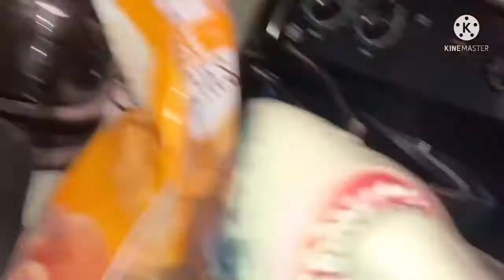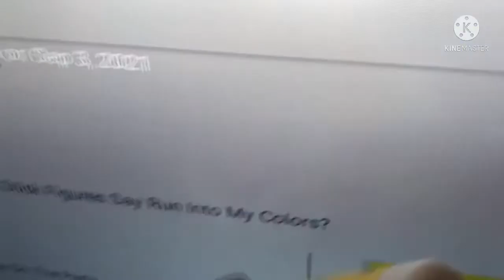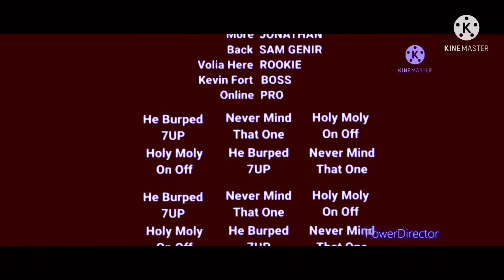SHARK PUPPET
New Movie Now on YouTube!